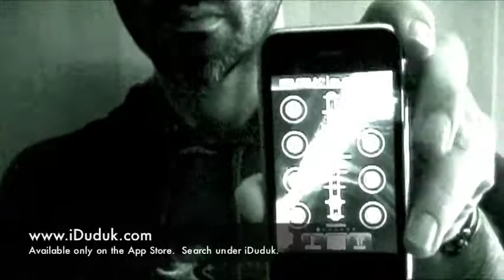iDuduk LT - Demo - iPhone - Duduk